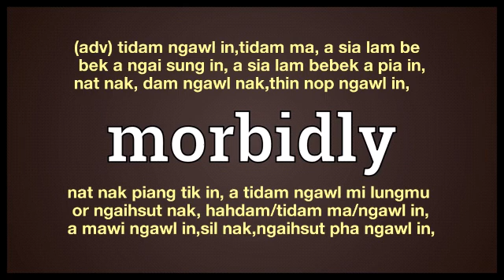morbidly meaning in English Ngawn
morbidly = (adv) tidam ngawl in,tidam ma, a sia lam be bek a ngai sung in, a sia lam bebek a pia in, nat nak, dam ngawl nak,thin nop ngawl in,nat nak piang tik in, a tidam ngawl mi lungmu or ngaihsut nak, hahdam/tidam ma/ngawl in, a mawi ngawl in,sil nak,ngaihsut pha ngawl in,